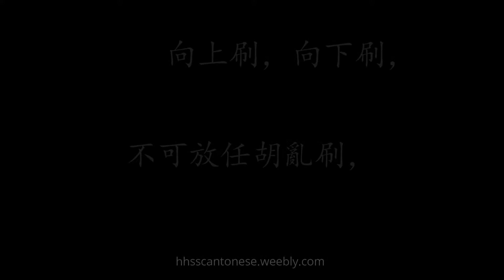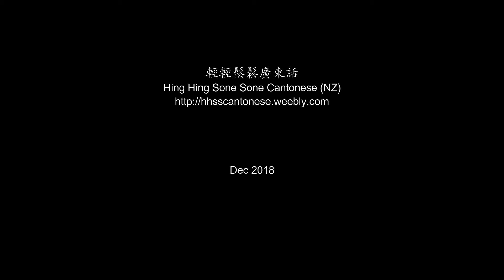Brushing Your Teeth 刷牙歌( Cantonese Rhymes 廣東話童謠）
Learn Cantonese with a rhyme!